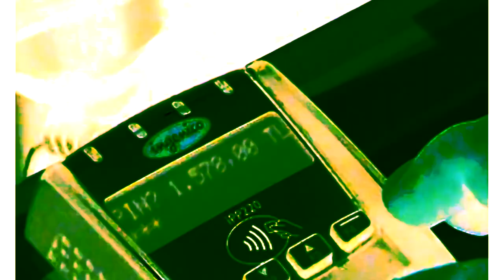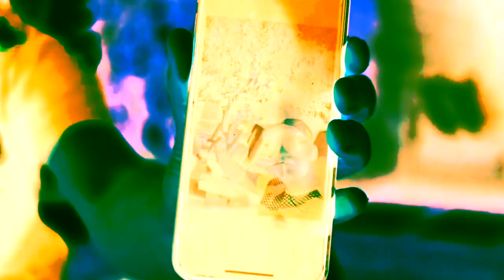BATUFLEX - DALGA - prod by AKDO VIDEO ⭐ INSTRUMENTAL